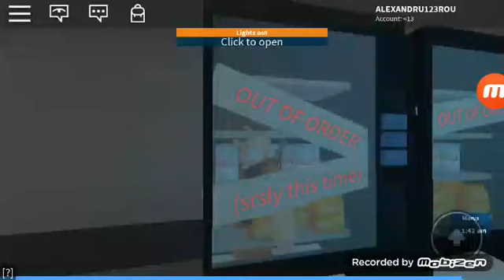Am făcut un glitch!